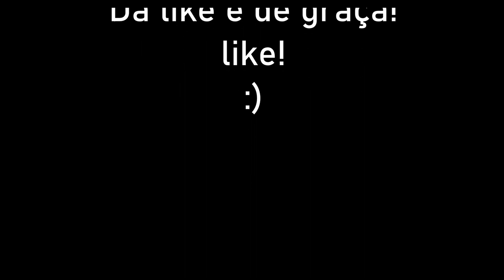Um dos feriados mais importantes e mais celebrados pelos Americanos! Check it out!